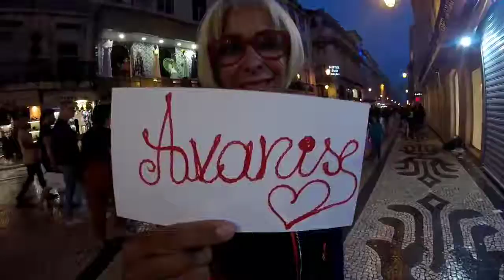Cascais, Sintra e Arraial